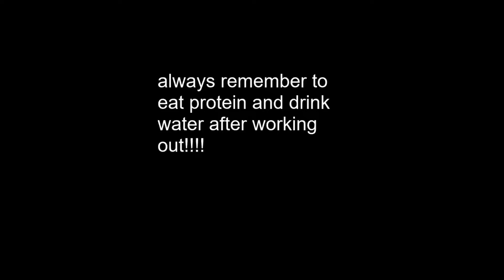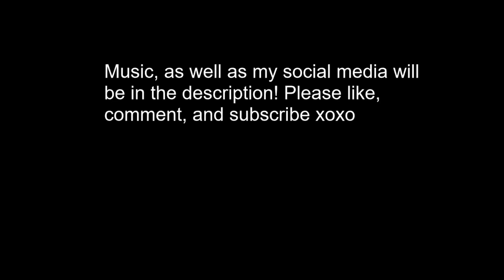How Do I Stay Fit During Quarantine?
Basically just running (haha, laugh, funny) you through my daily routine involving working out and stuff.

New Videos Monday and Friday (For Now)

Social Media!